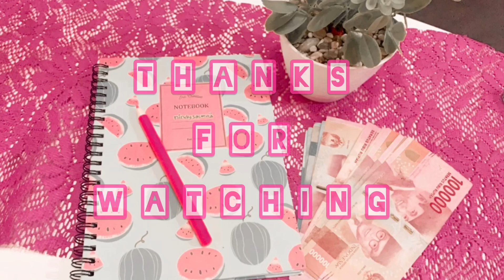CARA MENGATUR UANG BULANAN DI MASA PANDEMI | HIDUP HEMAT CEGAH PEMBENGKAKAN PENGELUARAN.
Halooo salam kenal dari akuuu nindy sasmita , di video kali ini aku bakalan sharing cara aku mengatur uang bulanan aku di masa pandemi ini yaa moms  , dengan tujuan untuk mencegah pembengkakan pengeluaran bulanan , sehingga perekenomian keluarga bisa berjalan dengan lancar moms ...

semoga bermanfaat ya moms  😊

Happy watching ... 😊😊😊